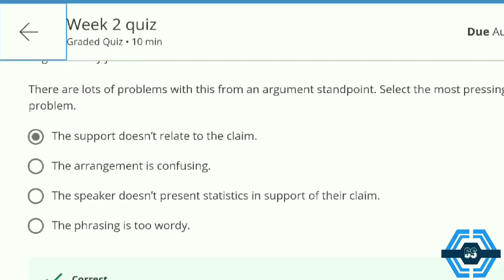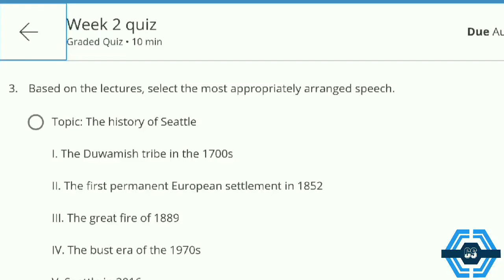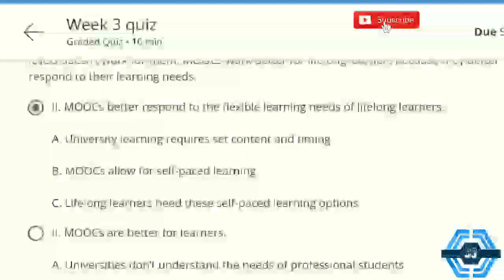Introduction to Public Speaking - Coursera,all week(1-5) quiz answers with Assignment.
This video is for providing Quiz on Introduction to public speaking

This Course is provided by COURSERA - Online courses

This video is made in topic of Introduction to public speaking